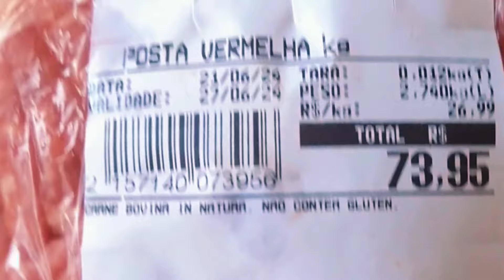Como fazer CARNE MOÍDA simples e SEQUINHA para INICIANTES | O QUILO A R$ 26,99 TÁ BARATO?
Olá, pessoas! Hoje quero compartilhar uma receita de como fazer carne moída simples para iniciantes na cozinha. Receita de carne moída sequinha, soltinha, sem molho com poucos ingredientes, com dicas de congelamento. Compartilho também uma carne de boi que comprei em promoção por R$26,99 o quilo está barato?

Assuntos Relacionados

- Como fazer carne moída simples para iniciantes na cozinha | Receita de carne moída  sequinha e soltinha  sem molho com poucos ingredientes
- Receita  de carne moída simples sequinha e soltinha para recheios em geral
- Receita com carne moída de simples
- Como fazer carne moída refogada
- Como fazer carne moída para iniciantes
- Como cozinhar carne moída ou carne picada soltinha